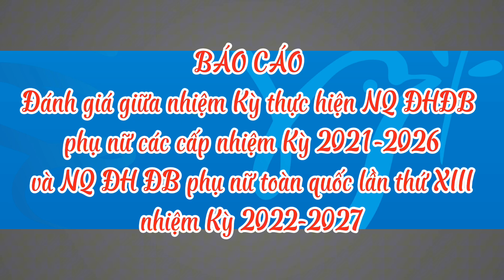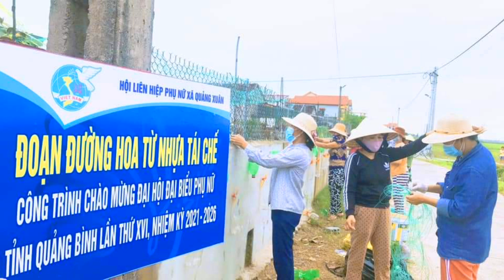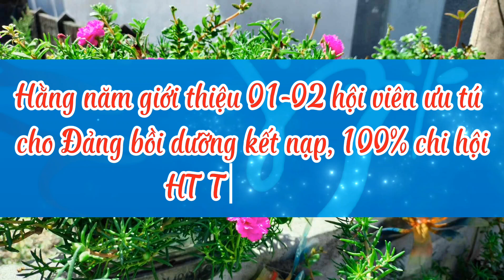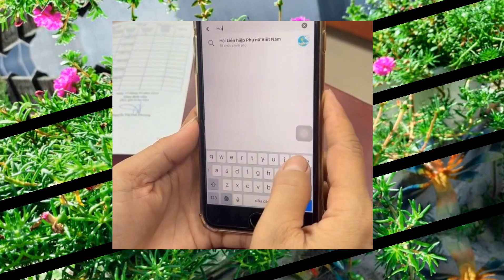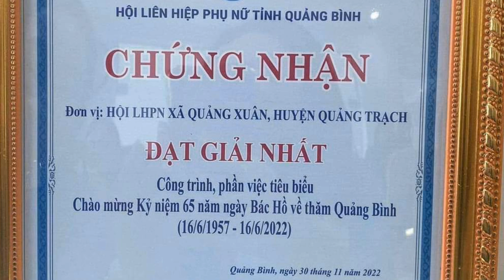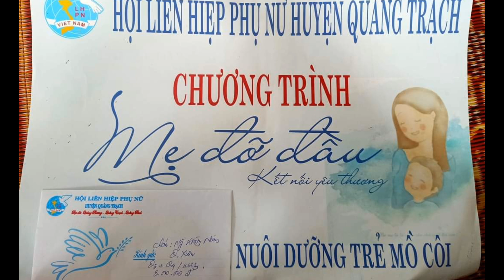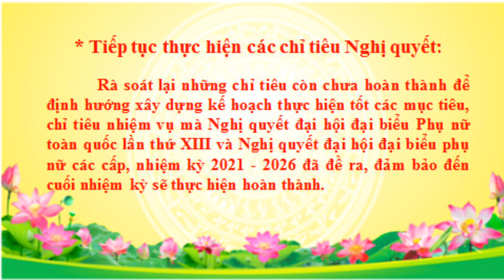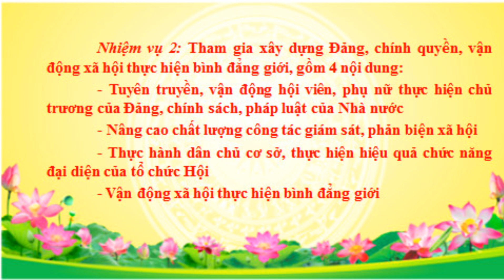Báo cáo sơ kết giữa nhiệm kỳ thựv hiện NQ Đại hội phụ nữ 2021-2026